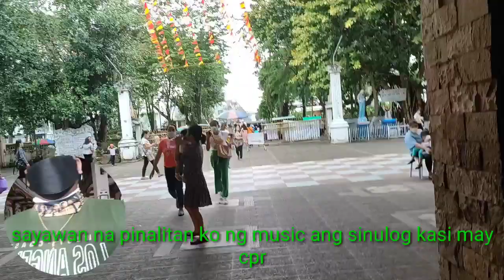At dipolog city cathedral_sayawan ng sinulog ll Dhoods tv